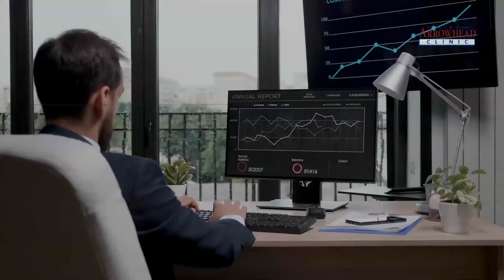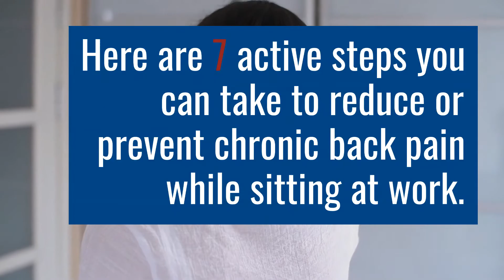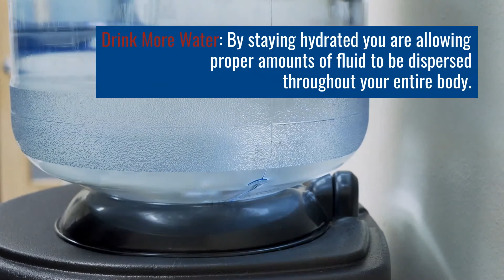The Relationship Between Back Pain and Sitting Down at Work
There is a connection between sitting for long periods of time and chronic back pain.

When you sit for hours with poor posture your body reacts. By improving your posture and daily habits, you can reduce back pain from sitting.

In this video, we tackle the idea of sitting for too long and what that means for your health, and how chiropractic care methods can reduce any back pain you experience.

Arrowhead Clinic Chiropractor Atlanta
3695 Cascade Rd, Atlanta, GA 30331